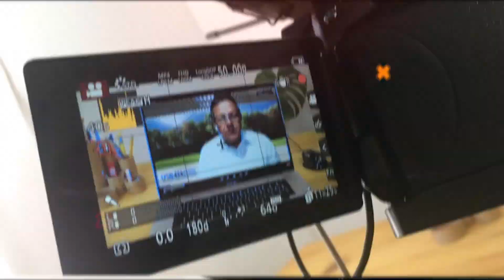Kevin Henderson speaks about the value of remote learning & the New Managers’ Development Programme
Although face-to-face interaction will always have a place in the learning environment, it is safe to say that working individuals across the continent are adopting a “learn from home” mentality.

Listen to Kevin Henderson speak about how the value of the New Managers’ Development Programme translates in a remote learning environment.